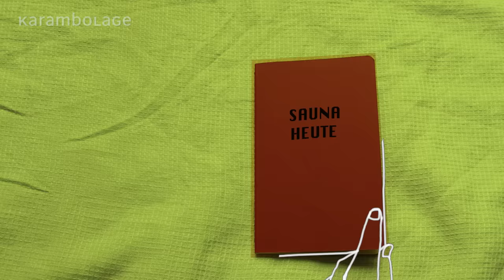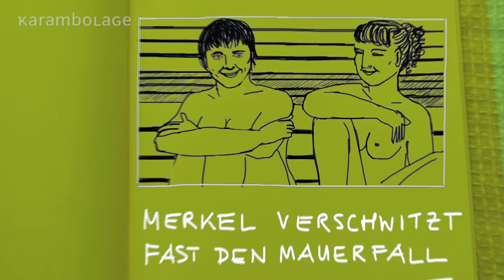Nackt in der deutschen Sauna | Karambolage | ARTE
Die Französin Flora Brunier erzählt uns von ihrem ersten Besuch in einer deutschen Sauna. Au weia.

Autorin: Flora Brunier; Regie: Maija-Lene Rettig

Neues von Karambolage gibt's jeden Montag und Freitag auf unserem Kanal.